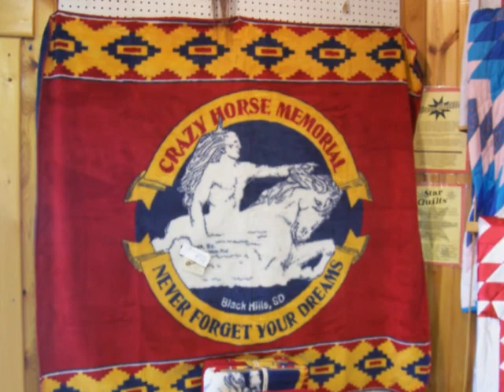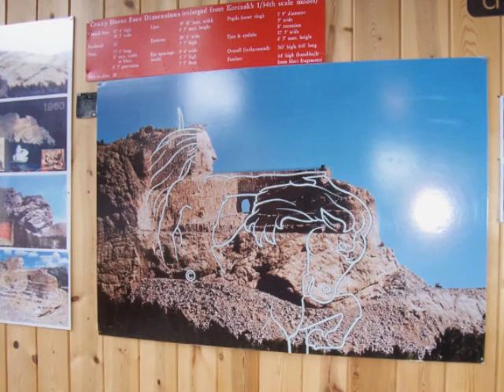Crazy Horse 60th Aniversary